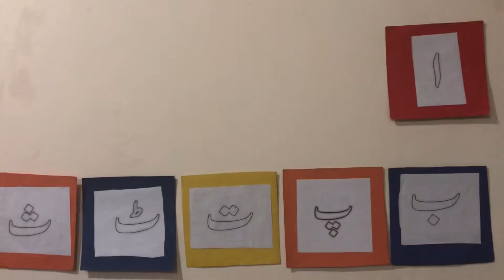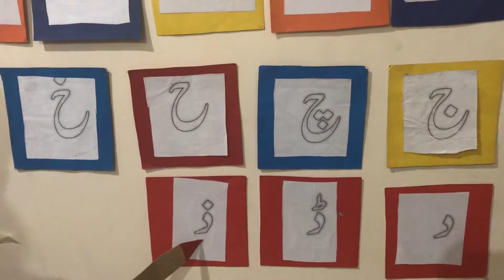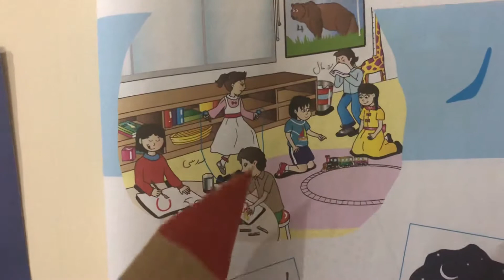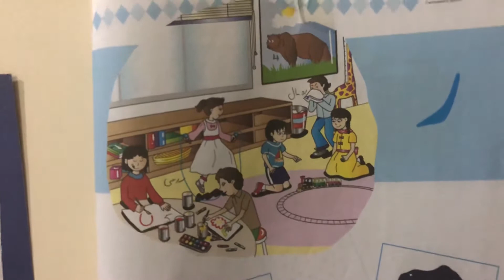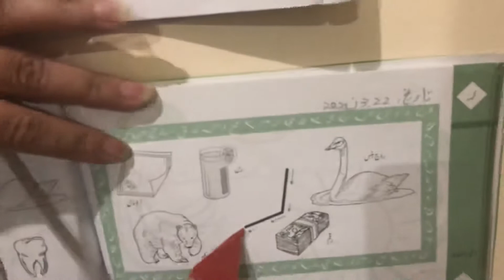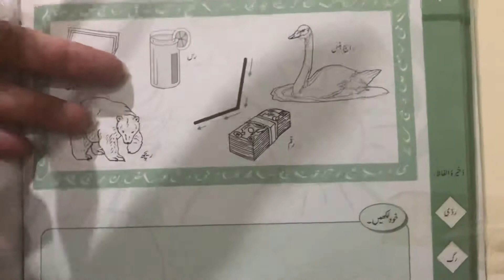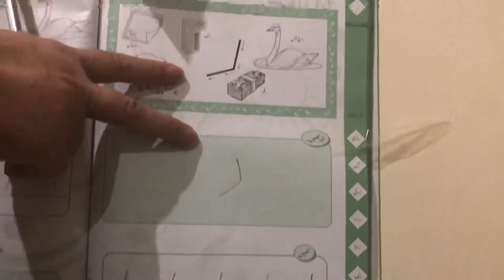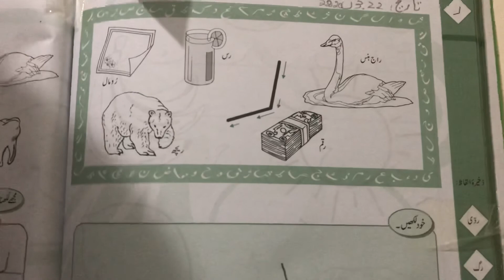Urdu week 4 SM 22-23 June